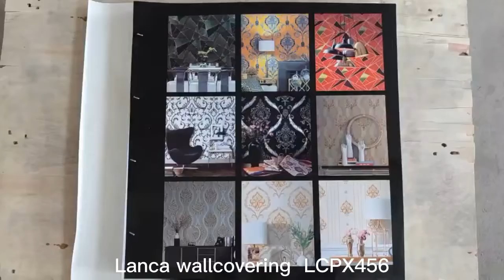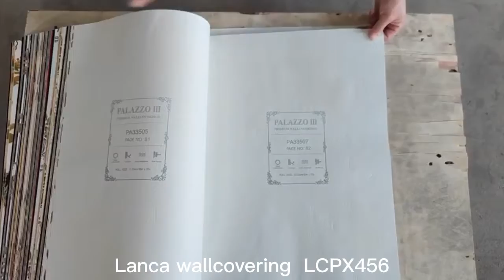LCPX456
Lanca Wallcovering Co.ltd has been manufacturing Wallpapers for over 8 years, and during this time has worked extremely hard to build up a reputation for quality, designs, and service. As a result of our hard work, we are now the largest manufacturer of wallpaper in central Zhejiang Province.
As a professional wallpaper manufacturer, We specialize in the production of PVC and Nonwoven_wallpapers with rich patterns and styles, like 3D_wallpaper, 5D_wallpaper European, Modern, Country, Deep emboss, Damask, Stone, Floral, and so on.